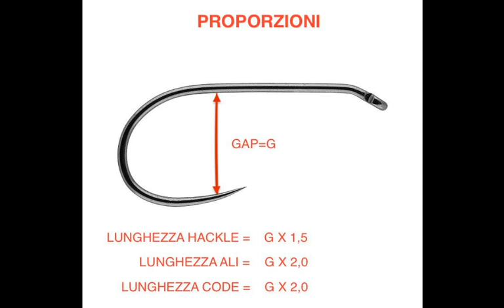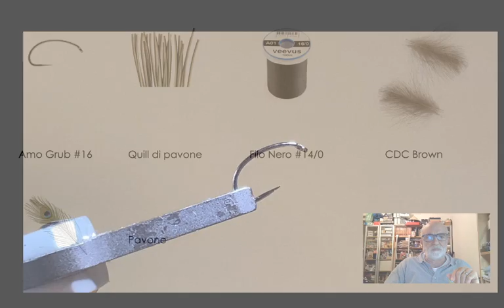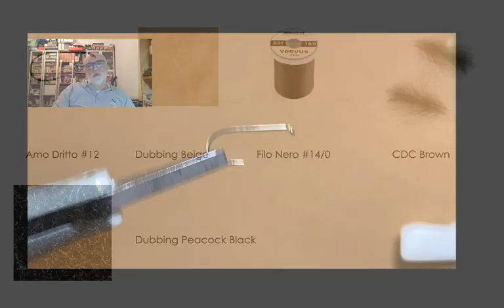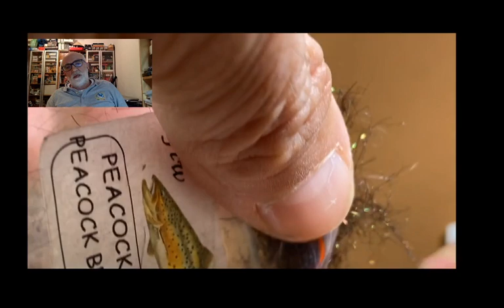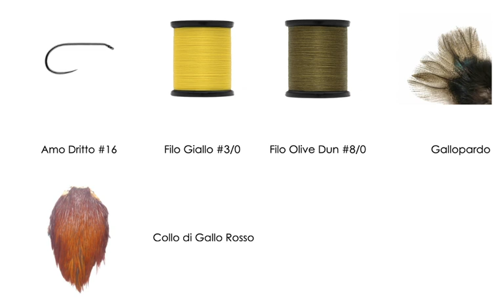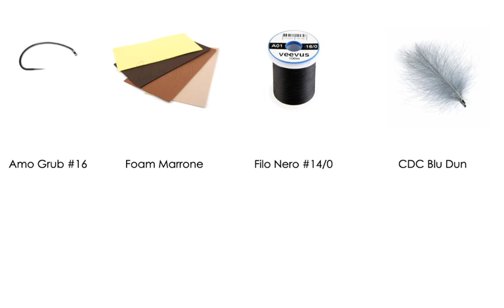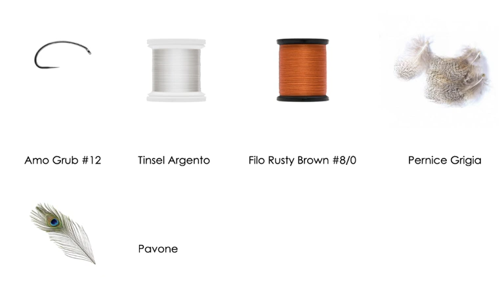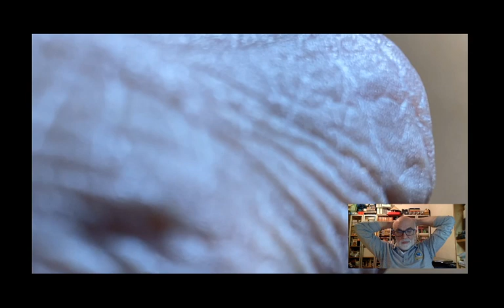CORSO COSTRUZIONE MOSCHE - 3° Lezione: COME COSTRUIRE UNA MOSCA SECCA - Pierluigi Ferrario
OGNI LUNEDI UNA LEZIONE NUOVA.

FOTO COPERTINA DI ANDREA MALZANINI

Finalmente un'inziativa che vuole rendere giustizia a tutti quei pescatori che si vedono costretti ad iscriversi ad un flyangling club per sostenere un corso di costruzione mosche.
Per la prima volta un corso viene fatto in live su un gruppo facebook.
"mountain stream fishing italia group" e viene tenuto dal presidente del fly angling club brianteo: Pierluigi Ferrario.

Per la terza lezione, il presidente pigi, ci spiegherà come costruire delle mosche secche, in grado di regalare tante emozioni! semplici, ma efficaci!!

Seguiteci anche su FB and Istragram a "Mountain Stream Fishing Italia" per altre meravigliose catture.